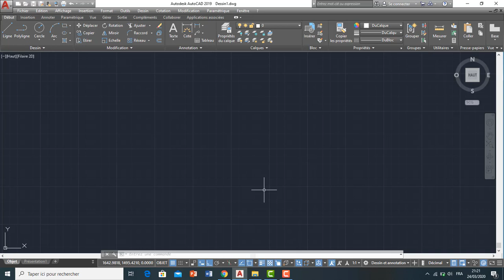probelme de menu d'barre sur autocad 2019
autocad 2019